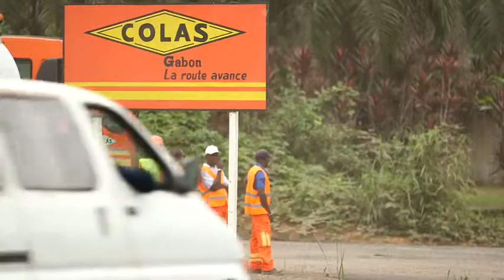CHANTIER DE LA RN1 AU GABON